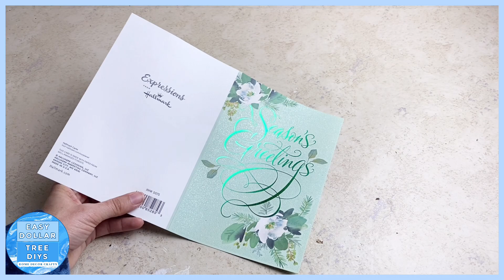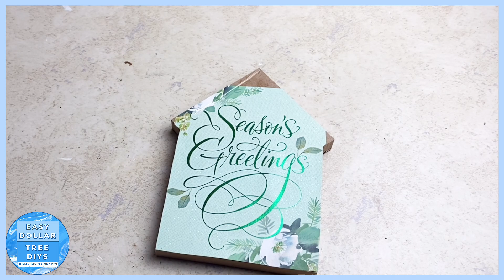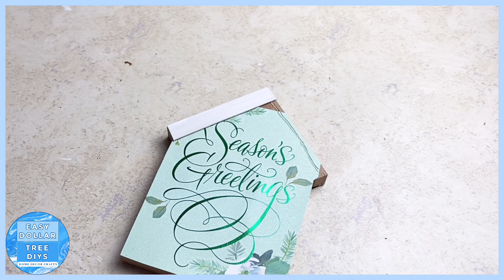Easy DIY Seasons Greetings Winter Decor | Christmas Crafts Ideas 2022 | Easy Dollar Tree DIY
Easy How To Tutorial - I will show you how to make this kSeasons Greetings decor piece. This will look great with your farmhouse decor. This is budget friendly and Easy to make and would look great with your winter decor. This project is simple and cheap to make but will give a nice feel complete your winter or Christmas decorations, you can place this in a living room, kitchen or just about any room. These would look great mixed in with farmhouse decor also.

If you're looking for some easy and affordable fall decor ideas, then you'll love these Dollar Tree DIY Winter Farmhouse Decor Craft Ideas! These projects are easy to do and only takes a few minutes to complete. So don't miss out, and check out this video today!

Make Sure If You Liked Todays Video To Give It A Thumbs Up It Really Helps Out My Channel!

Below is the Items you will need:

Wood House (Dollar Tree)
Greeting Card (Dollar Tree)
Craft Sticks (Dollar Tree)
Waverly Chalk Paint - White (Walmart)